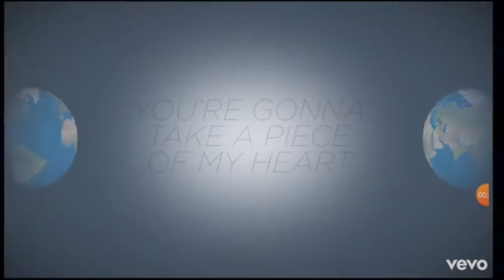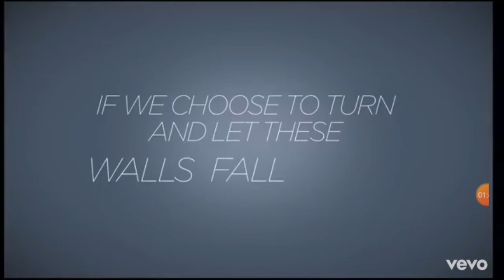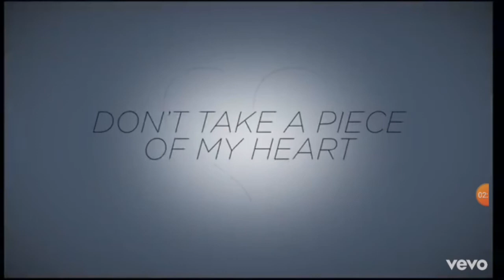we are a family!!😍around the world🌏